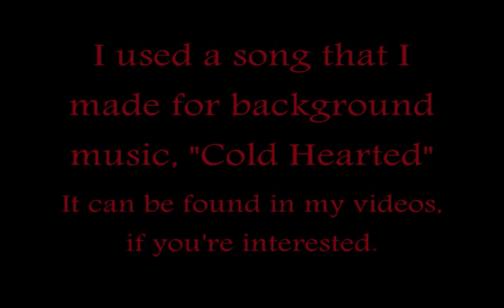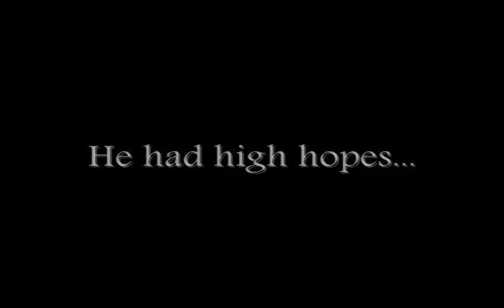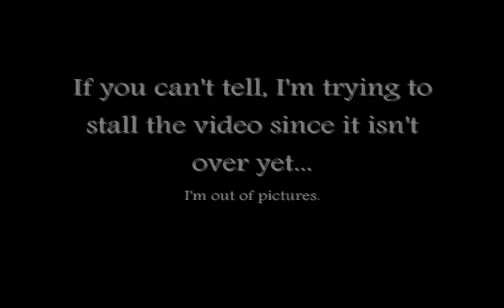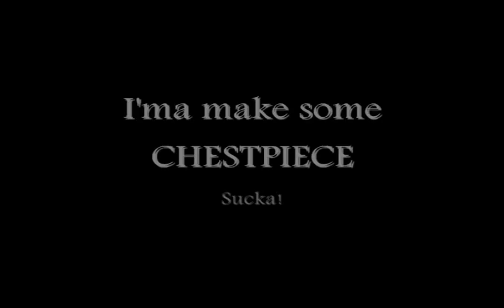Please Thank You song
A REALLY weird random mix i did of things from tobygames minecraft videos. With a techno song that I made.